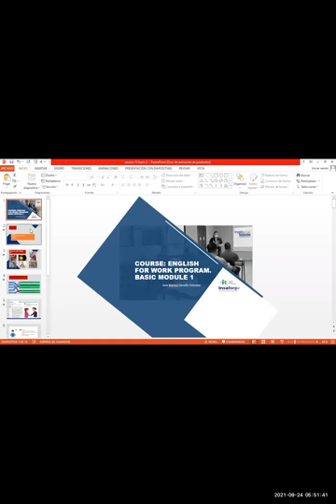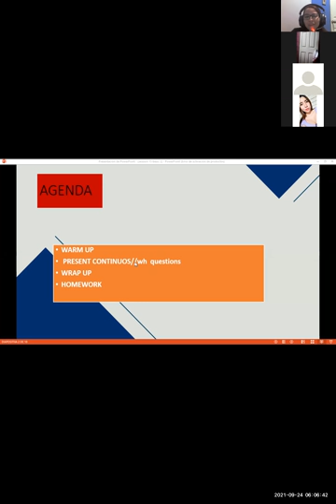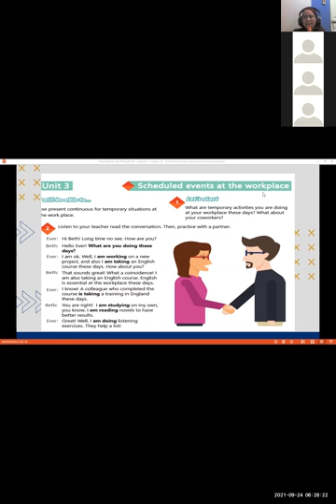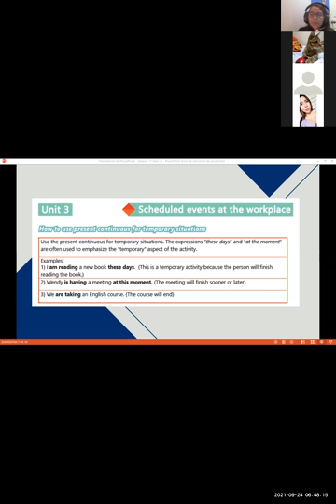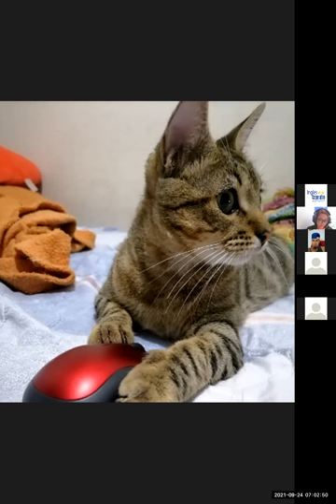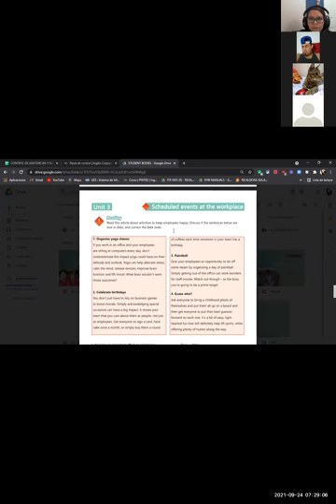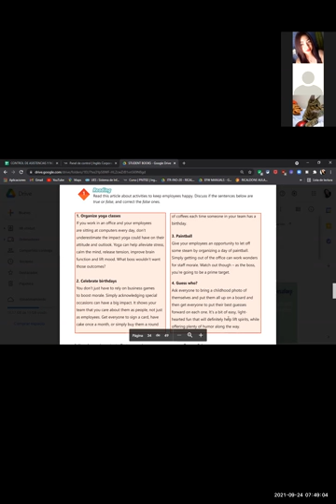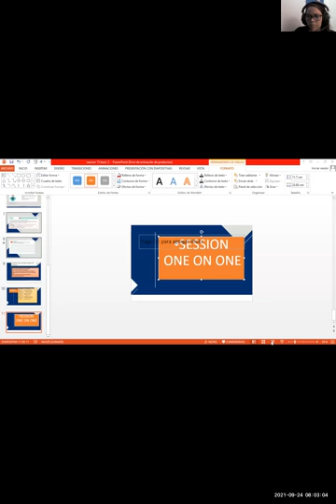Ingles Corporativo-Videoconferencia #15 Vocabulary Practice